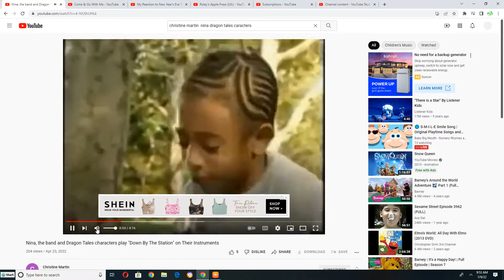Nina, The Band and Dragon Tales Playing to Come & Go With Me on their instruments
This Song is from Bible Action Songs 3